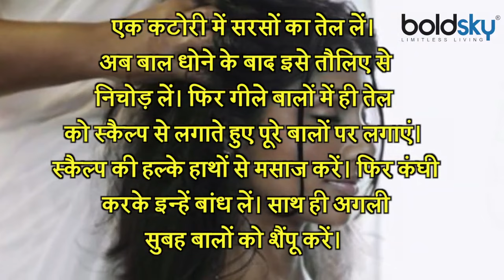बाल झड़ना बंद एकदम, सही तरीके से करें सरसों के तेल की मालिश | Boldsky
The problem of hair loss is common in everyone nowadays. The reason behind this can be considered wrong lifestyle and increasing pollution. In such a situation, many girls use different hair care products to get relief from this problem. But instead of using expensive and chemicals filled things, you can use mustard oil. Yes, the nutrient present in mustard oil helps in nourishing the hair from its roots, making it beautiful, thick and long. In such a situation, if you are also troubled by hairfall, then today we tell you best ways to use mustard oil.

बालों के झड़ने की समस्या तो आजकल हर किसी में आम देखने को मिलती है। इसके पीछे का कारण गलत लाइफस्टाइल व बढ़ता प्रदूषण माना जा सकता है। ऐसे में कई लड़कियां इस परेशानी से राहत पाने के लिए अलग-अलग हेयर केयर प्रॉडक्ट्स का इस्तेमाल करती है। मगर महंगे व कैमिकल्स से भरी चीजों को यूज करने की जगह आप सरसों के तेल का इस्तेमाल कर सकती है। जी हां, सरसों के तेल में मौजूद पोषक तत्व बालों को जड़ों से पोषित करके इसे सुंदर, घना व लंबा करने में मदद करता है। ऐसे में अगर आप भी हेयरफॉल से परेशान है तो आज हम आपको सरसों तेल को इस्तेमाल करने का बेस्ट तरीका बताते हैं ।